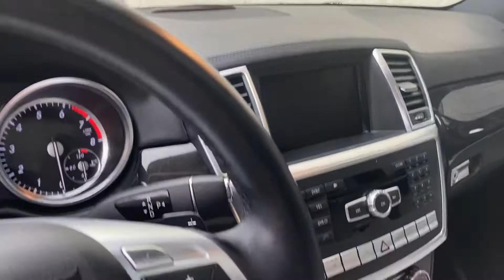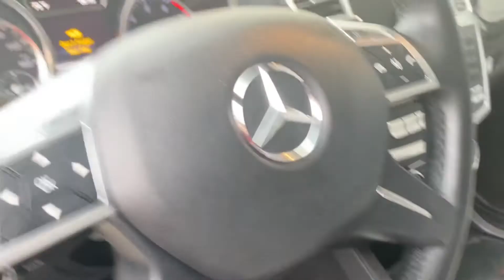May 24, 2021